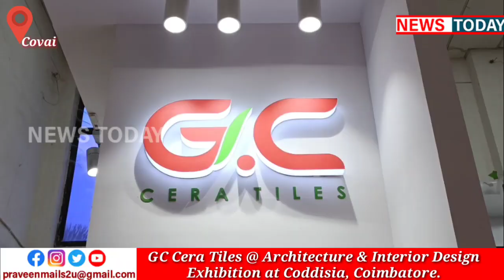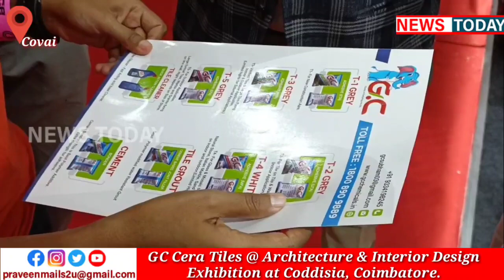GC Cera Tiles @ Architecture & Interior Design Exhibition at Coddisia, Coimbatore.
கோவை: கொடிசியா அரங்கில் ஆர்க்கிடெக்சர் மற்றும் இண்டீரியர் டிசைன் கண்காட்சியில் ஜி.சி.நிறுவனத்தின் அரங்கு  பார்வையாளர்களின் பெரும் வரவேற்பை பெற்று வருகிறது.
கொடிசியா வளாகத்தில் ஆர்க்கிடெக்சர் மற்றும் இண்டீரியர் டிசைன் கண்காட்சி செப்டம்பர் 8 ந்தேதி துவங்கி இரண்டு நாட்கள்  நடைபெறுகிறது.இந்த கண்காட்சியில் வீடுகள் கட்டுவதற்கு தேவையான அலங்கார பொருட்கள் கட்டுமானத்தில் புதிய தொழில் நுட்பங்கள் குறித்த அரங்குகள் அமைக்கப்பட்டுள்ளன.இந்நிலையில்,ஏ அரங்கில் அமைக்கப்பட்டுள்ள ஜி.சி.செராடைல்ஸ் நிறுவனத்தின் அரங்கு பார்வையாளர்களிடையே பெரும் வரவேற்பை பெற்று வருகிறது..முன்னதாக ஜி.சி அரங்கின் துவக்க விழாவில்,சிறப்பு விருந்தினர்களாக பிரபல சன் டிவி தொகுப்பாளினி மகாலட்சுமி,மிசஸ் யுனிவர்ஸ் பட்டம் வென்ற டாக்டர் காயத்ரி நடராஜன்,கோ க்ளாம் நிர்வாக இயக்குனர் ஹீனா ராகுல் ஆகியோர் கலந்து கொண்டனர்..நிறுவனத்தின் செயல்பாடு குறித்து ஜி.சி.கெமிக்கல்ஸ்  நிறுவனத்தின் வினால் பட்டேல் கூறுகையில்,குஜராத்தை தலைமையிடமாக கொண்ட எங்களது நிறுவனம்,36 கிளைகளை கொண்டு நாடு முழுவதும் இயங்கி வருவதாகவும்,சர்வதேச தரத்திலான அனைத்து விதமான டைல்ஸ் வகைகள்,சானிட்டரி வேர்ஸ்,உள்ளிட்ட வீட்டின் உள்கட்டமைப்பிற்கு தேவையானவற்றை தயார் செய்து சந்தையில் விற்பனை செய்து வருவதாக தெரிவித்தார்.குறிப்பாக எங்களது ஜி்.சி.மிக்சிங் சிமெண்ட் கலவையுடன் சேர்த்து பயன்படுத்துவதால் டைல்ஸ் ஒட்டுவது மற்றும் சீலிங் பணிகளில் நல்ல தரம் கிடைப்பதாக நம்பிக்கை தெரிவித்தார்.